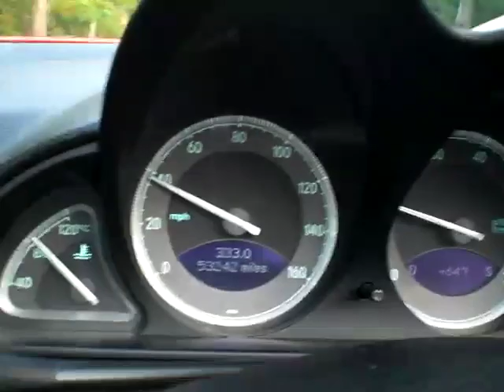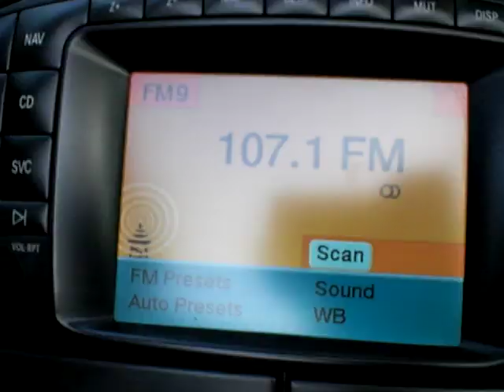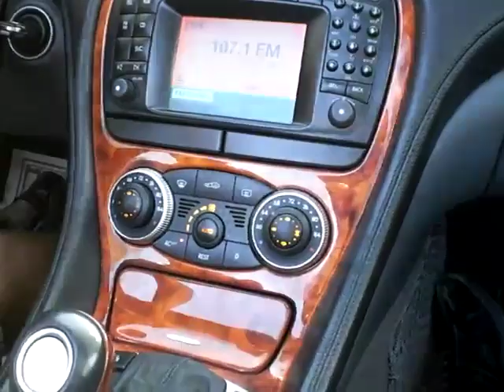Taking a ride in our Mercedes-Benz SL500 Convertible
Taking a ride in our 2003 SL class convertible